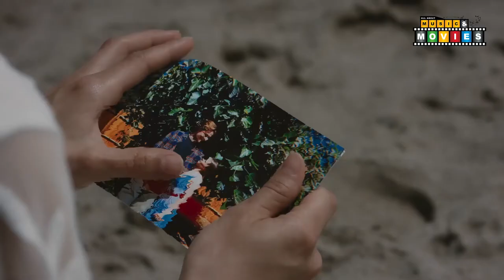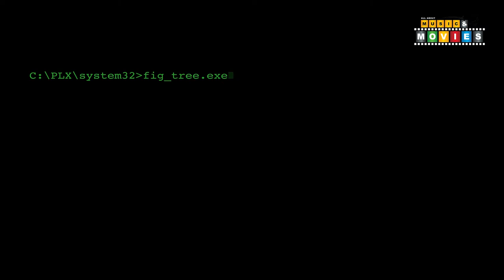PARALLAX OFFICIAL TRAILER 2020 😍 Naomi Prentice, Nelson Ritthaler, Hattie Smith 😍 Movie release July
Parallax Official trailer 2020. A young artist wakes up in a life that she doesn't recognize, spending her time asleep haunted by nightmares of drowning in a black abysmal void. As she begins to uncover the truths of the life that she's found herself in, the gravity of her failing reality weighs heavily on her psychological identity and the reliability of her sanity is called into question.

Director: Michael Bachochin
Writer: Michael Bachochin
Stars: Naomi Prentice, Nelson Ritthaler, Hattie Smith